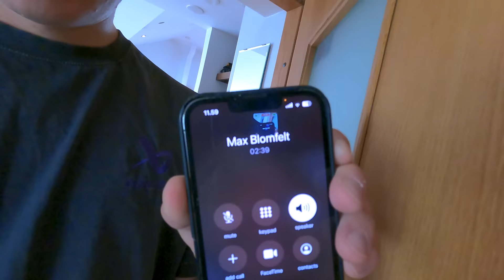MITÄ KUULUU Jaakko Parkkali?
KIITOS JAKE! Ketä haluutte viel vieraaks kauden vikoihin matseihin??

Kiitos @KimiElias peliklipeist :)

kiitos jokrates. peliklippien taustalla soi biisi Jokrates - Sä et lähe must koskaan.

Instagramissa saatte vaikuttaa et mitä aina kysellää vierailt!

Mut kommentoikaa ketä haluutte nähä videoil esim. Garge, Ege Zulu tai vaikka Olli Litmanen?